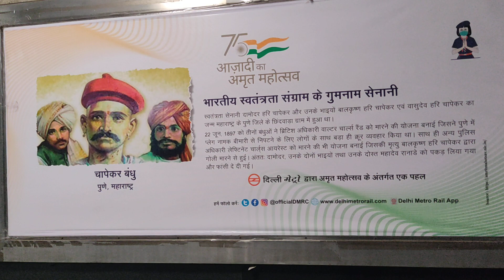Indian Freedom Fighters || Azadi ka amrit mahotsaav || Barakhamba Road Metro Station || Delhi Metro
This poster was on display in Barakhamba Road Metro station in  the honor of freedom fighters.